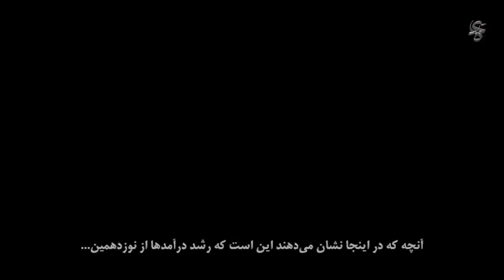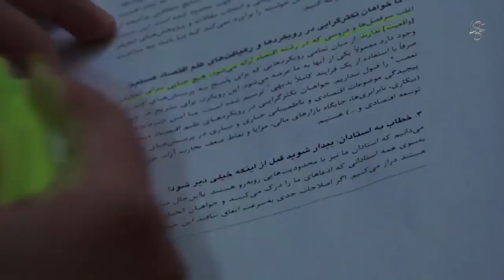We Are Economists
- Director: Mohammad hosein Bozorgi
- Release year: 2014
- Duration: 39 min
- Category: Documentary
- Language: Persian
- Country: IR. Iran
🔴 Synopsis:
He has been a professor of economics at Harvard University for more than a quarter-century. In 2011, when the first Occupy protests took place or were ongoing in the world and nearly all across the United States, a group of his students staged a walkout at one of his lectures, protesting the corporatization of higher education as part of the global Occupy movement. At the time, Gregory Mankiw used to teach Economic 10 at Harvard. His students had said that the course contributes to and symbolizes the increasing economic inequality in America. “We Are Economists” is a documentary in which an Iranian economy student decides to take a look at the principles and methods used by professors to teach economy and the link between their methods and corporatization. He conducts interviews with several Iranian professors of economics to shed light on the issue. Students also talk about the movement and economy as a one-dimensional science.